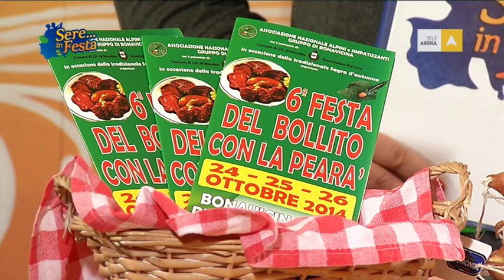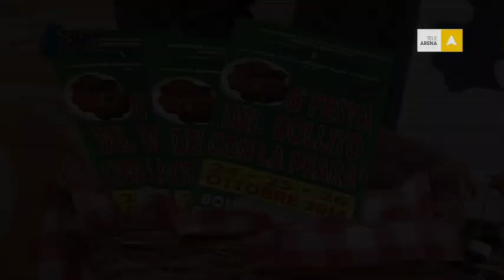Intervista - Roberto Macelleria "Festa del bollito con la pearà" di Bonavicina (VR)